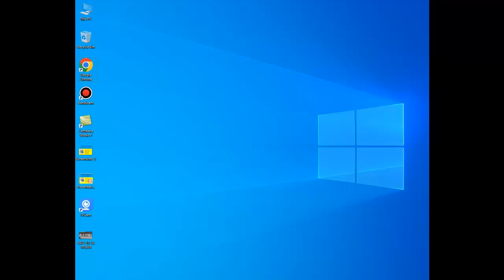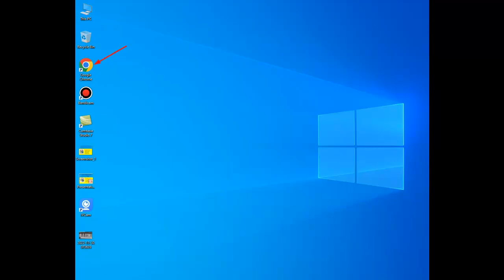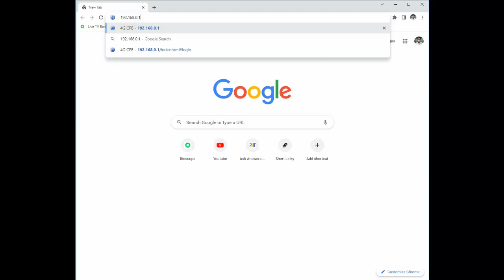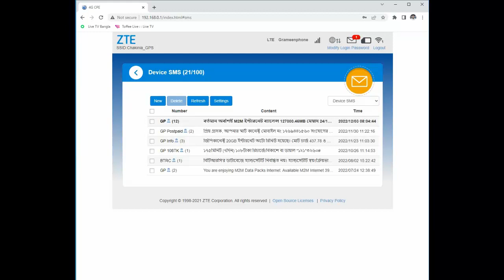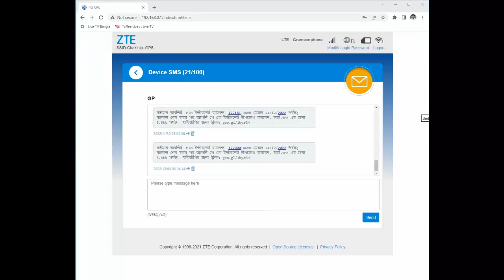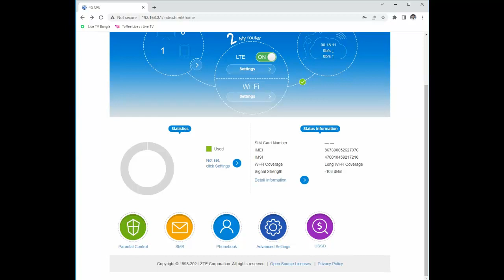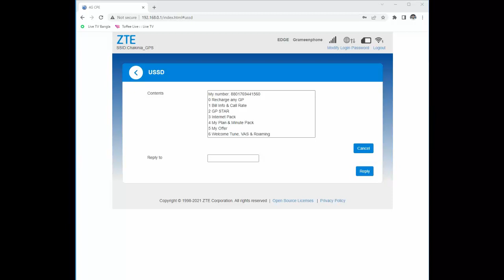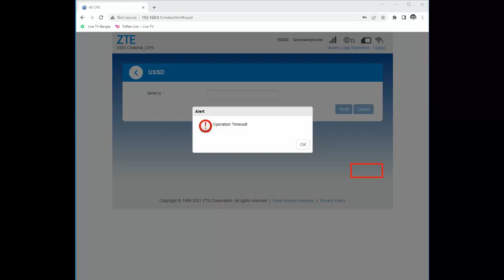প্রাথমিক বিদ্যালয়ের ZTE রাউটারের মূল ব্যালেন্স ও ইন্টারনেট ব্যালেন্স দেখার সহজ উপায়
বাংলাদেশের প্রায় প্রতিটি সরকারি প্রাথমিক বিদ্যালয়ে গণপ্রজাতন্ত্রী বাংলাদেশ সরকারের চুক্তি অনুযায়ী গ্রামীনফোন অপারেটর একটি করে ZTE  রাউটার ও একটি করে সিম প্রদান করেছে। উক্ত রাউটারের বিভিন্ন কনফিগারেশন ও ব্যবহার করার নিয়ম এই ভিডিওতে দেওয়া হয়েছে। জিপি কর্তৃক প্রত্যেকটা সিমে প্রতি মাসে ২০ জিবি ডাটা দেয়া হয়েছে যা যে কোনোভাবে ব্যবহার করা যাবে। ভিডিওটিতে দেখানো হয়েছে কীভাবে মুল ব্যালেন্স চেক করা যাবে এবং ইন্টারনেট ব্যালেন্স চেক করা যাবে।  আশা করি ভিডিওটি দেখে আপনারা উপকৃত হবেন।